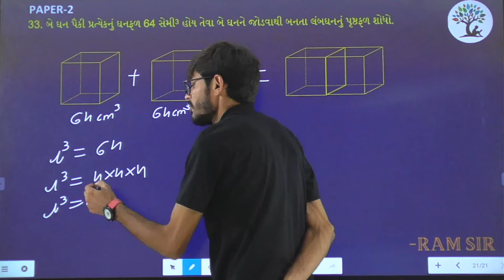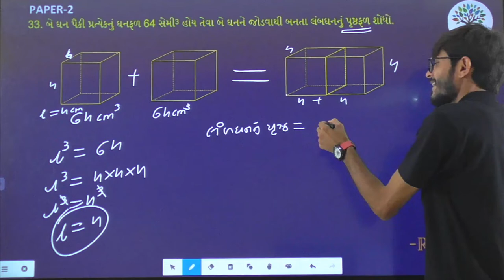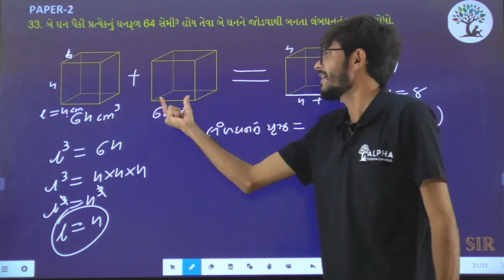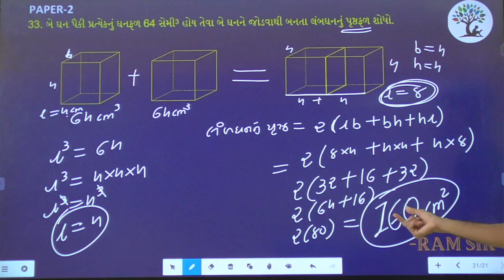Paper 2 | Que 33 | Basic Maths | Alpha Vidhya Sankul | in Gujarati by Ram Sir